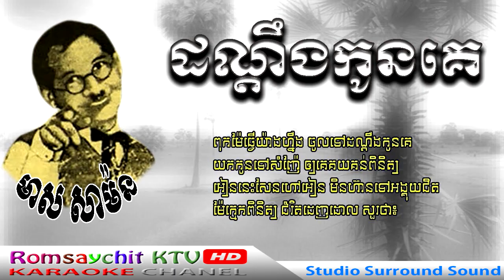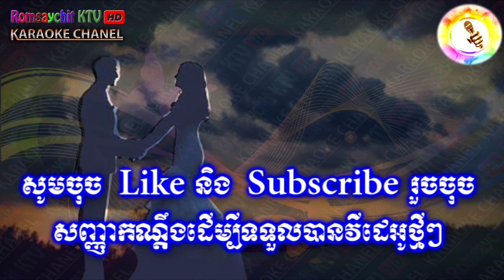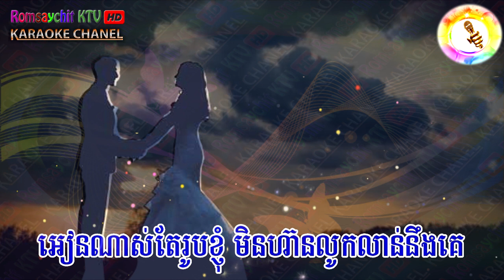To kiss Meas Meas Saman, pure music, tov domdeng kounke [ Romsaychit KTV HD ] music videos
Title: To kiss Meas Meas Saman,, tov domdeng kounke
Singer :  Meas Saman, pure music

For a part of heart diamond, pure music,som besdoung mouy chom nek

Pursat falling in love Khemarak Serey, pure music, Porsat bat sne

Scared to say that Zolano again broke, pure music, klach oun brabthabek mdong teat ៖

I know I cry, Pich Thana, pure music,Deung Knhom Yom DerTe

Greetings of old boyfriend, Svay Kjey, pure music, chun por songsa jas

►Now you can sing and dance with high quality sound through Smart TV without a karaoke machine or Ork Player. (Pop, Bolero, Cha Cha Cha, Slow Rock, Dance, Rap, Sarawan, Lam Lau, Kin, Sangle, Jerk, Disco, Hip Hop) Best Khmer MIDI Karaoke; Top Khmer Karaoke Channel,